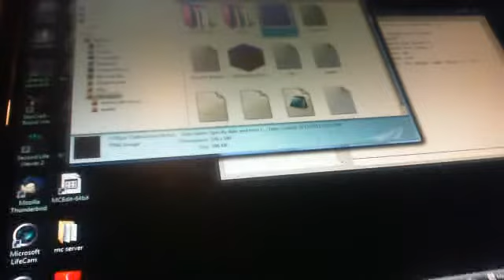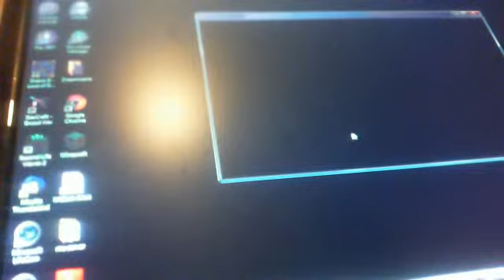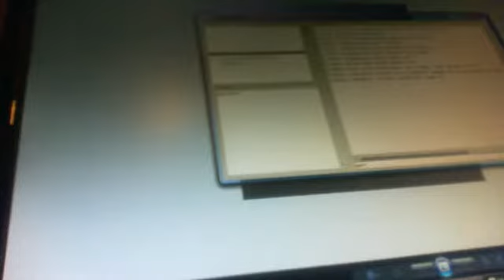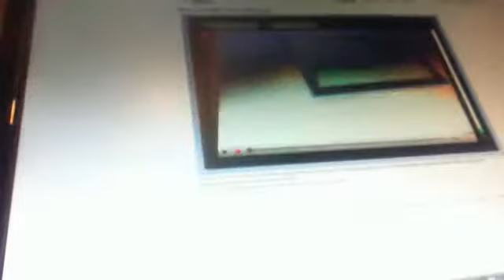minecraft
theheroicfever's minecraft